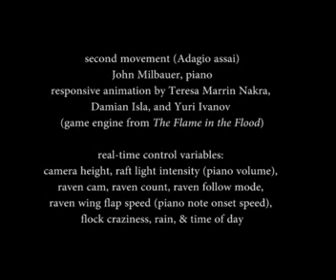The Flame in the Flood animation with Orchestra, May 2017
Teresa Marrin Nakra, TCNJ Associate Professor of Music & Interactive Multimedia, was invited to present her work in concert with the world-renowned Boston Pops Orchestra in Boston’s Symphony Hall. The concert was held on May 27, 2017 to celebrate the 25th reunion of Harvard’s Class of 1992; the Boston Pops and reunion organizing committee asked Teresa to represent her class along with a select few others, including Steinway artist John Milbauer and members of the band Pink Martini.

For this performance, Teresa presented an interactive, digital version of the “visual music” concept first popularized by Walt Disney in Fantasia. She collaborated with video game pioneer Damian Isla (whose credits include Halo 2) and robotics visionary Yuri Ivanov to present a responsive animation system that reacted directly to the music. The experience was designed to complement Maurice Ravel’s Piano Concerto in G Major, performed by John Milbauer and the Boston Pops. As the musicians performed, Teresa’s software listened to a real-time audio feed and analyzed it for features such as pitch, volume, tempo, and harmony. Those variables were then sent to a custom build of a new indie game called The Flame in the Flood. Musical inputs controlled various aspects of the simulation such as the time of day, camera angles, weather, lighting effects, and the behavior of a flock of birds. Audience members responded enthusiastically to the beautiful animation and described how it enhanced their experience of the subtlety and artistry of the musical performance.